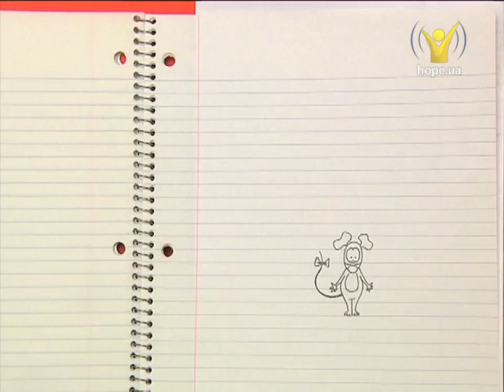Какую власть имеют слова и язык? | Дружболандия [04/13]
Какую власть имеют слова и язык?

С помощью языка мы можем поддерживать и радовать друг друга. Но так же с помощью языка можно разжечь костёр без огня. Как избежать пожара посоветует Дружболандия.